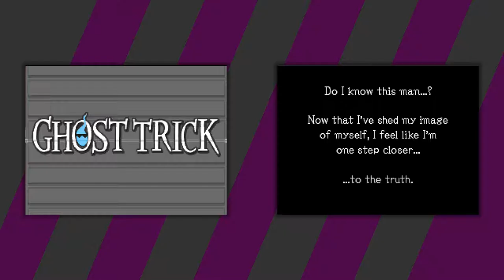Ghost Trick: Phantom Detective [17] A Sinking Feeling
The end is so close I can feel it.